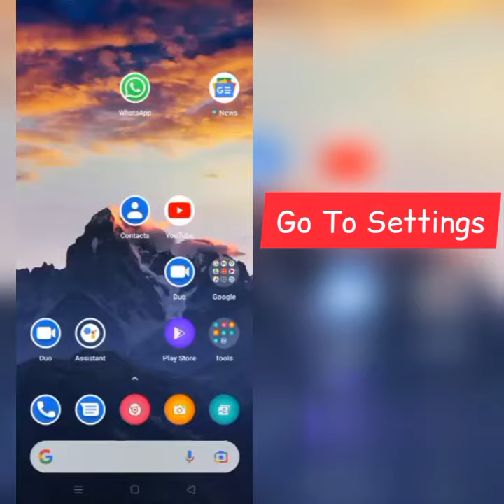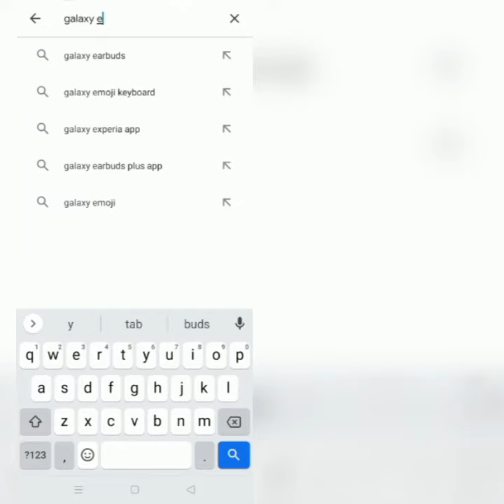How To Solve Galaxy Wearable App Keeps Crashing Problem || Rsha26 Solutions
How To Solve Galaxy Wearable App Keeps Crashing Problem

Hii friends welcome to my YouTube channel Rsha26 Solutions, today I am showing you how to solve Galaxy Wearable App keeps crashing problem through this video hope so this will be helpful for you if you are facing the same issue.